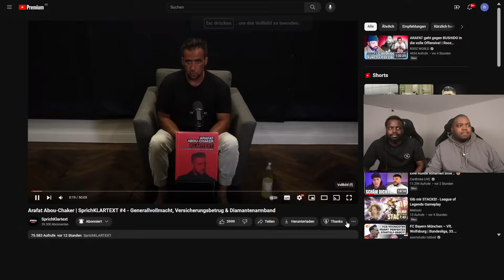ARAFAT ABOU CHAKER HATTE EINE VOLLMACHT ÜBER BUSHIDO